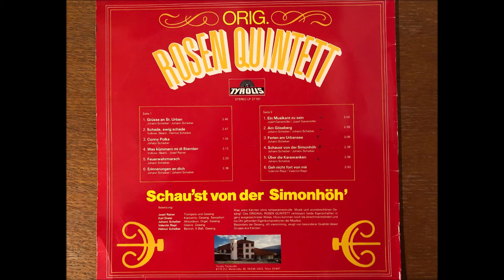Schaust von der Simonhöh, Rosen Quintett, LP37181, Tyrolis, Johann Scheiber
10 Schaust von der Simonhöh, Rosen Quintett, LP37181, Tyrolis, Johann Scheiber
10 Schaust von der Simonhöh, Rosen Quintett, LP37181, Tyrolis, Johann Scheiber
digitalisiert von